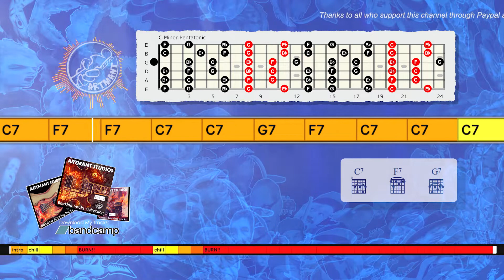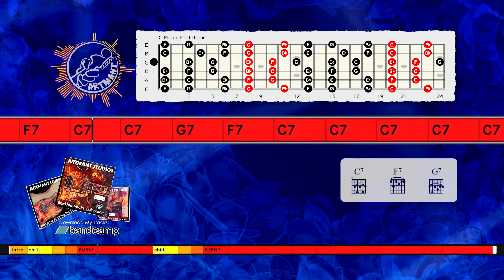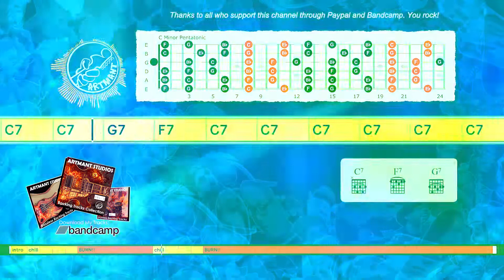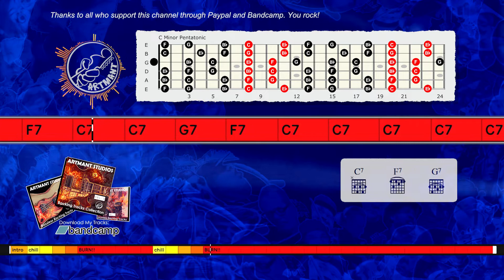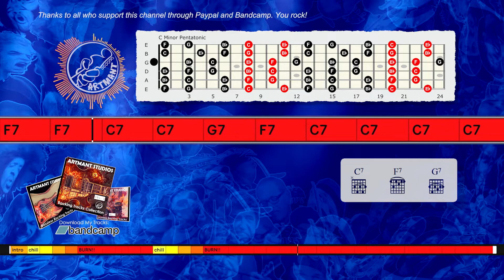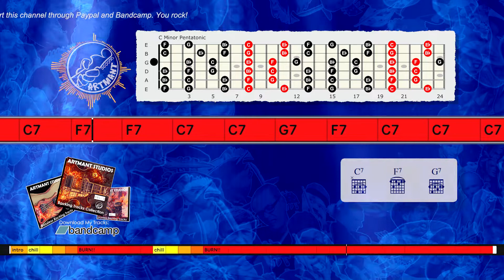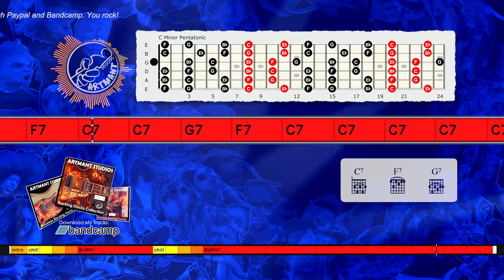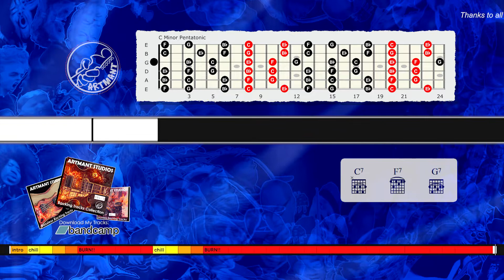Blues Shuffle Backing Track No Guitar in C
Improvisation tips:
You can play C minor pentatonic, C Mixolydian, and C Blues Pentatonic scale over this Blues Shuffle Backing Track No Guitar in C.

Thanks!

Here are my 10 improvisation tips to help get you started:
1. Learn Pentatonic scales, this is the most used scale for soloing on guitar in rock and blues music.
2. Learn Natural Minor scale or Aeolian, this is also the most used scale for guitarists.
3. Learn Major scale or Ionian, this mode is the first of the 7 modes.
4. Learn chord tones and triads. Targeting the right notes in the chords you playing over to make melodies. As the chord changes, you change the notes that you play. Ex: in C Major chords: target C - E - G to start or end your solo phrases.
5. Learn Modes: Ionian, Dorian, Phrygian, Lydian, Mixolydian, Aeolian, and Locrian.
6. Learn licks from other musicians and playing them over various backing tracks to work on timing and feel, and make it your own." Good artists copy, great artists steal."-Pablo Picasso
7. Sing what you play and play what you sing, let your heart creates the music.
8. Learn songs and melodies by ear is a great way to develop your listening skills.
9. Use phrasing, rhythmic, and dynamic variations to make your solos interesting and I think learning to play blues is one of the best ways to learn to phrase.
10. Learn every day, it's better to practice every day for 10 minutes than to play 10 hours on the weekend..consistency is the key and repetition is the mother of all skills.

Artmant Studios Backing Tracks No: 150NG_C